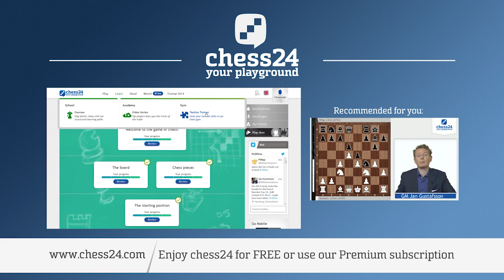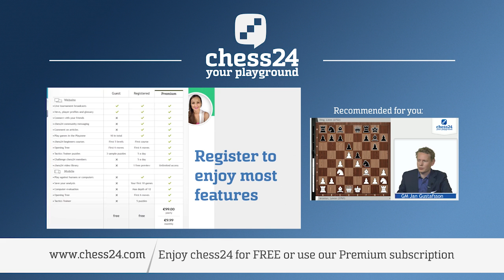Banter Blitz: Jan Gustafsson vs Bitrick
GM Jan Gustafsson plays blitz against chess24 users while talking about his moves.